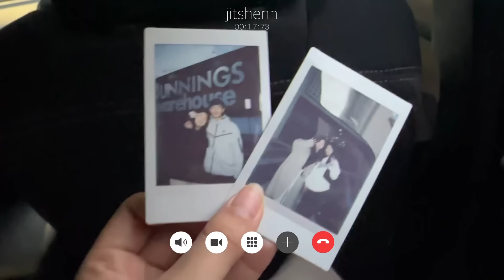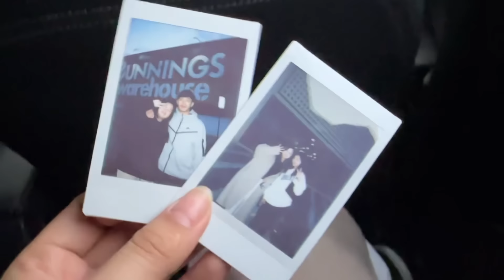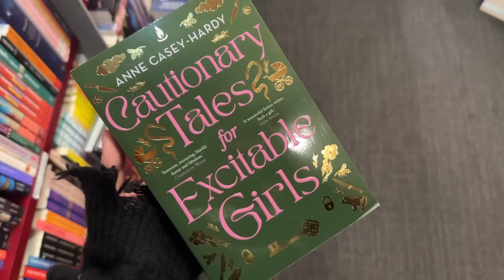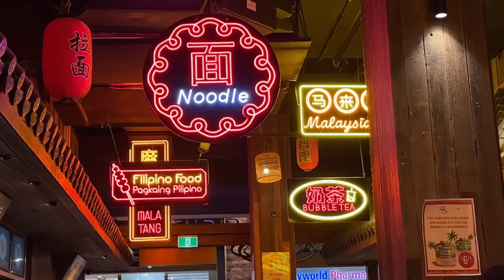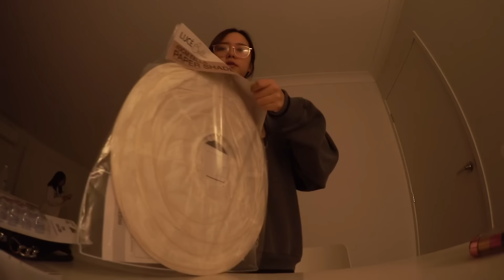a chill weekend vlog 🎧 city vibes, good food, exploring local stores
here’s another usual weekend vlog, hope y’all enjoy. take care 💕

socials ~

music ~

Free express shipping on orders over $100AUD* only at Meshki AU